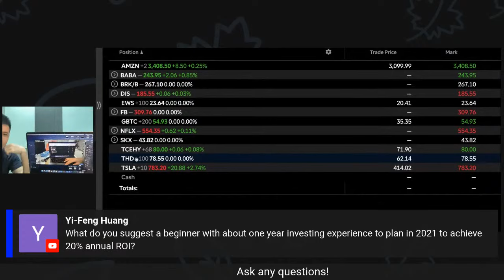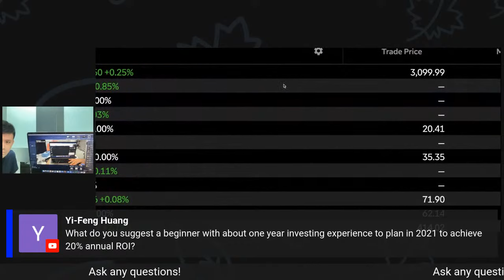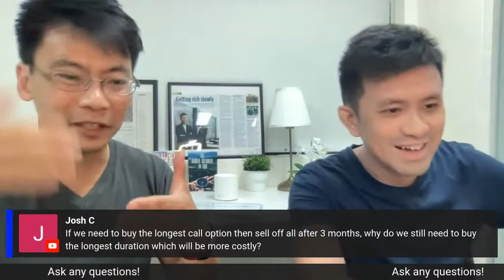LIVE Investing Strategies to Grow Wealth 2021- Apr 2021+ Q&A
In this LIVE Q&A, Eric Chiew and Sean Seah (aka everyday Sean), will share how an Everyday person should approach the current property and stock market in 2021.

If you want to learn how to build wealth and make an income, you can join us to ask any questions!

About me

My name is Sean Seah and on this Everyday Sean channel, I will show you how an average everyday person like me can achieve financial freedom and personal fitness through smart money tactics, financial education, and doing a simple daily workout challenge (One Punch Man Workout Challenge).

I just take simple tactics and apply it to my life every single day. I begin to lose weight and gain wellness and strength every day. I also started making money online and also from investing so I could quit my job and work from home mostly.

If you are like me, an everyday guy or gal who want to use strategies to improve your physical and financial life, then do subscribe to this channel as we journey together, making our everyday a better day!